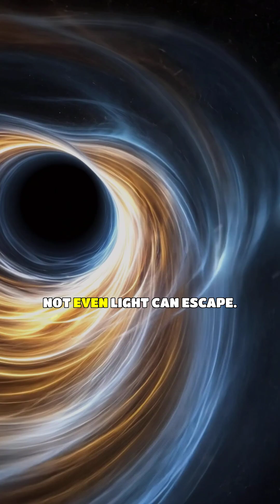Exploring the Mysteries of Our Universe: From Planets to Galaxies and Beyond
Dive into the wonders of our universe as we explore the unique characteristics of the eight planets in our solar system, from Mercury's extreme temperature swings to Mars' ancient rivers. Discover the vastness of the Milky Way with its 100 billion stars, and learn about the fascinating phenomena of black holes. Uncover the secrets of the expanding universe and the Big Bang theory, inspiring generations to dream of space exploration. Join us on this cosmic journey and let your curiosity about the stars soar!

the universe
beyond the universe
mysteries of the universe
the universe full episodes
edge of the universe
history the universe
universe
the universe show
origins of the universe planets
secrets of the universe
shape of the universe
mysteries of the universe 2024
how the universe works
the universe full episode
the universe clips
what lies beyond the edge of the universe?
planets of the solar system
the universe on history